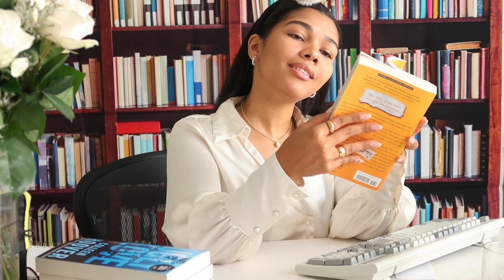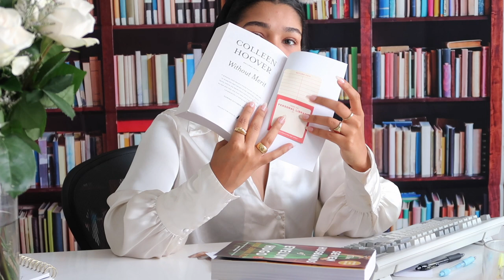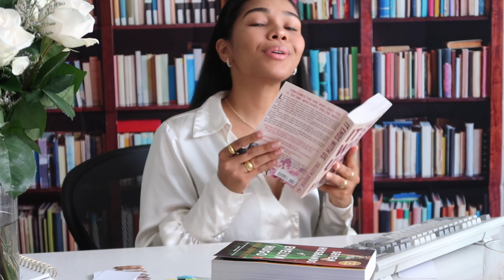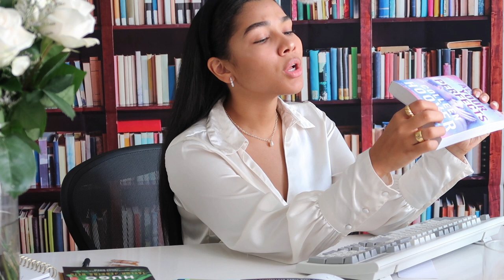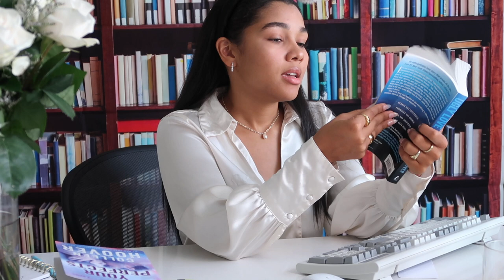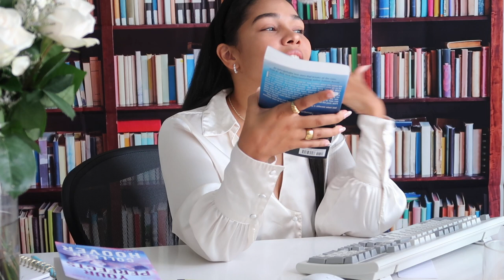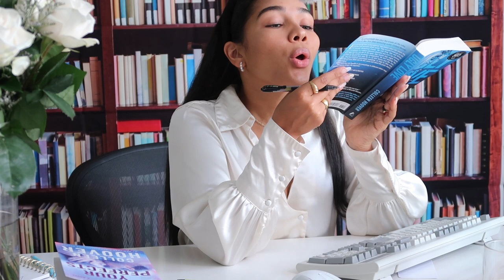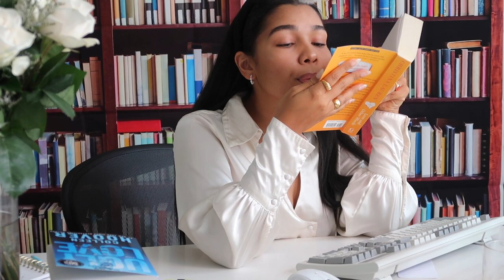ASMR | Welcome to the ASMR Library! | Typing, Mouth Sounds, Soft spoken 💤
Welcome to my ASMR Library! Everyones been asking for Soft spoken again so HERE WE GOOOOO :)

WHERE CAN YOU FIND ME FOR MORE CONTENT?!

Prince George, VA
23875